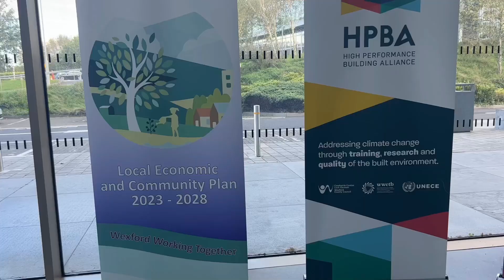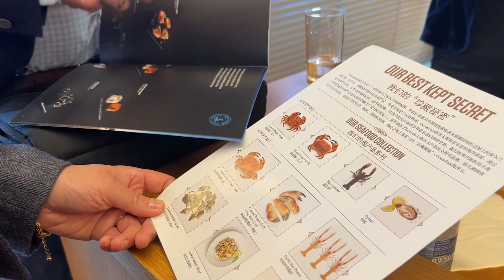國慶我竟然代表國家出面了！抑製不住激動，老家省長親臨談合作